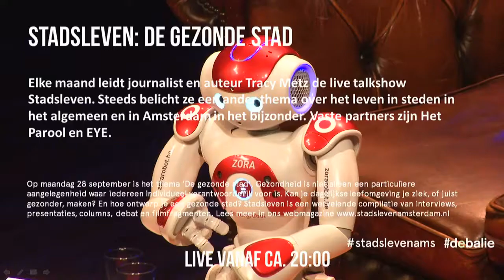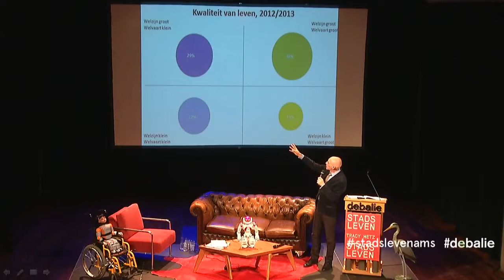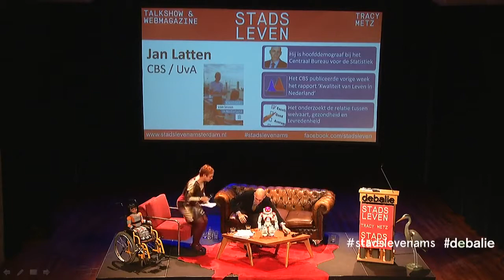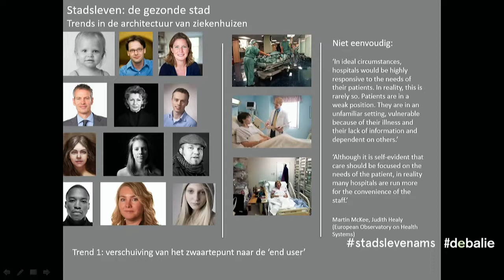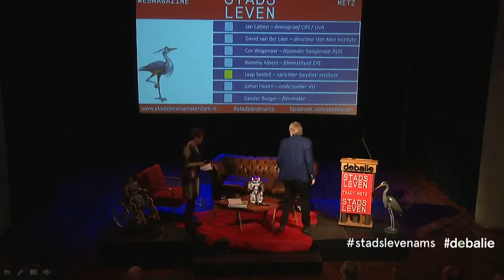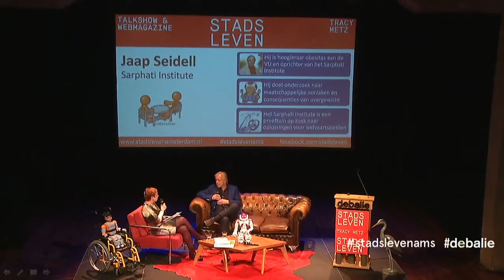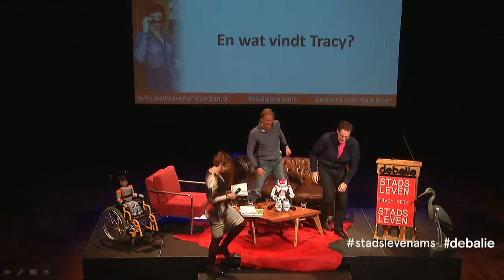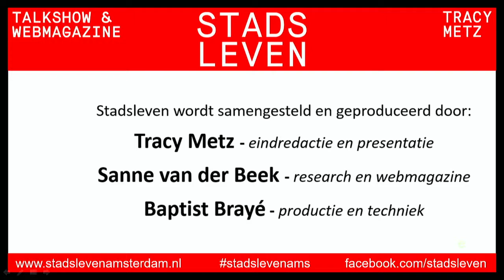Stadsleven 'De gezonde stad' - Hoe ontwerp je een gezonde stad?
Gezondheid is niet alleen een particuliere aangelegenheid waar iedereen individueel verantwoordelijk voor is. Kan je dagelijkse leefomgeving je ziek, of juist gezonder, maken? En hoe ontwerp je een gezonde stad?

In deze aflevering interviewde Tracy Metz:
- Jaap Seidell, hoogleraar obesitas en oprichter van het nieuwe Sarphati-onderzoeksinstituut rondom welvaartsziekten, bespreekt de maatschappelijke oorzaken én consequenties van overgewicht
- David van der Leer, directeur van het Van Alen institute in New York, geeft ons via skype een preview van hun Urban Mind app die het verband laat zien tussen het leven in steden en verslavingen.
-23 September publiceert het CBS een rapport over Kwaliteit van Leven: wat blijkt? Welvaart blijkt een belangrijke indicator voor gezondheid te zijn! Hoofddemograaf Jan Latten komt de bevindingen toelichten.
-Hoe kan de architectuur die ons omringt onze gezondheid positief beïnvloeden? Cor Wagenaar, bijzonder hoogleraar Ruimte en Gezondheid aan de RUG presenteert hoe je een gezonde stad ontwerpt.​
- EYE brengt een bijzonder fragment uit zijn archieven voor ons mee.
- Worden we straks allemaal verzorgd door robots? Sander Burger maakte de film 'Ik ben Alice' over de caredroid Alice en komt vertellen over zijn observaties.
- Meet&Greet met Alice! Heb je altijd al eens een caredroid willen ontmoeten? Onderzoeker Johan Hoorn zal voorafgaand aan de talkshow om 19.00 uur aanwezig zijn met zorgrobots Alice en Zora. Stel je vragen aan hem óf aan de robots en ervaar de toekomst van de zorg aan den lijve.

Elke maand leidt journalist en auteur Tracy Metz de live talkshow Stadsleven. Steeds belicht ze een ander thema over het leven in steden in het algemeen en in Amsterdam in het bijzonder. Vaste partners zijn De Balie, EYE en de Groene Amsterdammer.